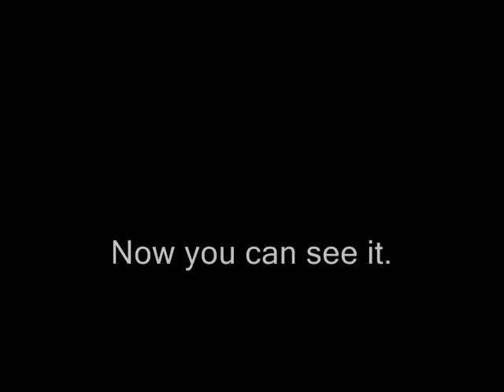color blindness test CHEAT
How to cheat on the color blindness exam.  Simply change the tint or the hue and you'll get your pilot wings.  Or you can just get your license in Australia where they let the colorblind fly anything.  I personally could not make out the number until I cheated.  It looked like a very faint 11 to me, as I am partially insensitive to reds.